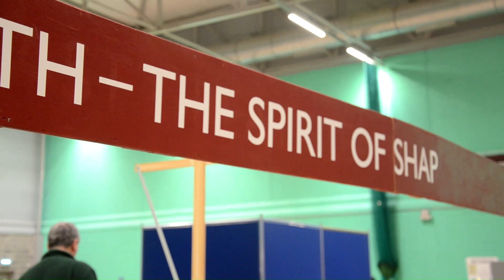The Spirit of Shap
This large OO gauge layout is based on the area around Shap in Cumbria, famous for a long incline on the West Coast Main Line, which needed banking engines to help the Train loco's up the incline with heavy trains. It was created by the the group "Team Grantham" from the Great Model Railway Challenge TV programme.

It was on show at the Manchester Model Railway Society's annual Exhibition on 10/11th December 2022.